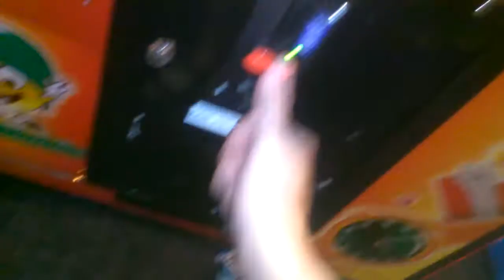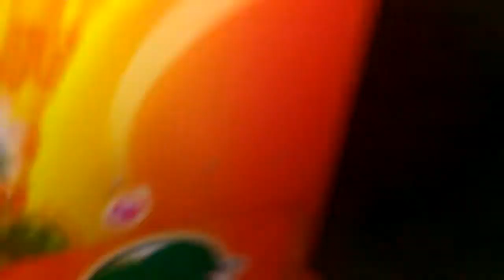TOY SOLDIER CLAW MACHINE@ GOPHERS GRIL LOOKS LIKE A WEIRED GRAB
THIS WAS FILMED YESTERDAY AT MY LOCAL GOPHERS GRILL HERE I AM AT ONE OF MY FAVORITE J&J VENTURES AMUSEMENT LOCATIONS TO CLAW AT